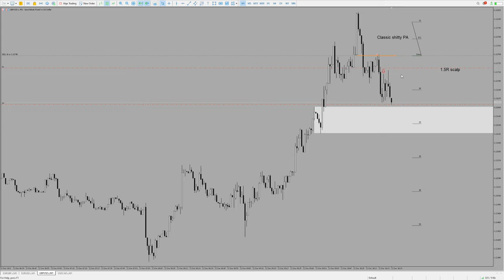GU Short | Holiday Volume | #042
Slow PA as expected but M1 entries can still be practiced.